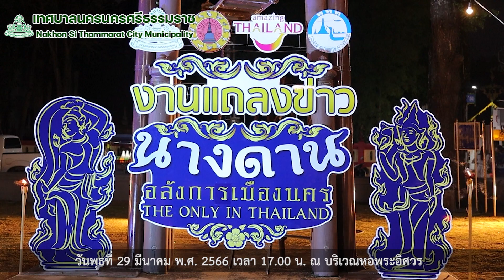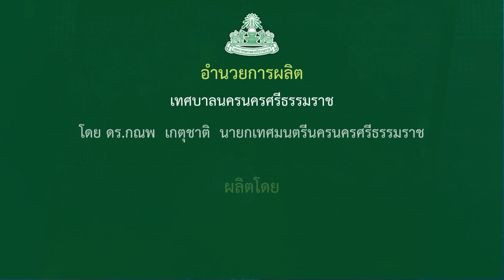แถลงข่าวแห่นางดาน 2566